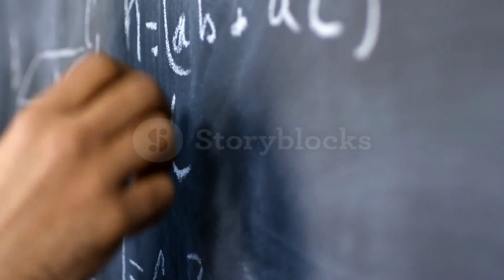Demonstrasi Kontektual: Pemikiran Filosofis KHD. Puisi "Terimakasih Ki Hajar Dewantara"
Video ini